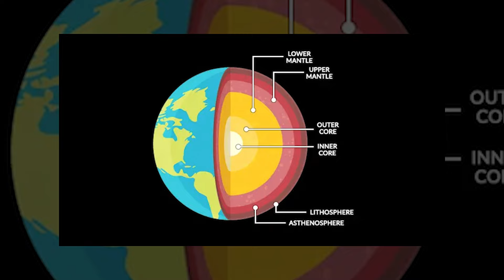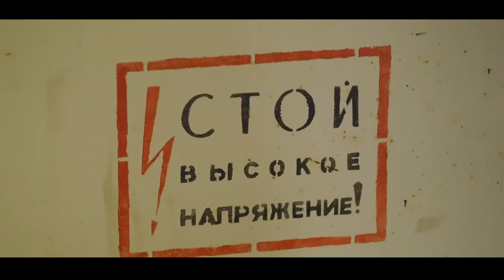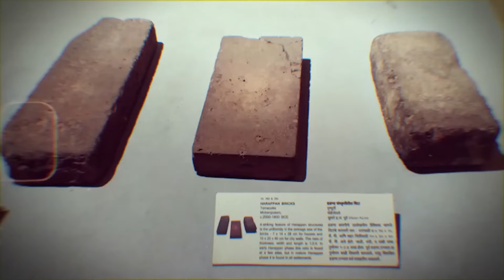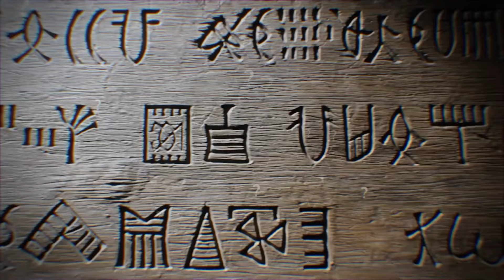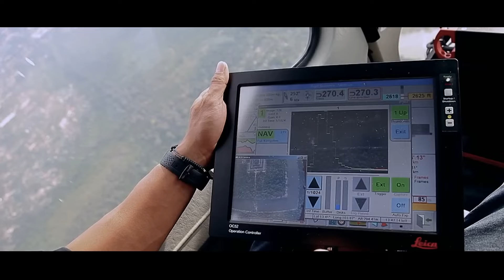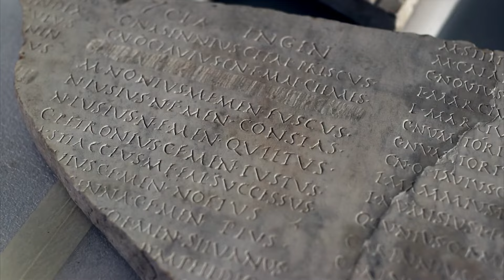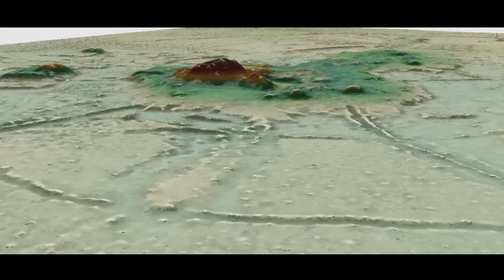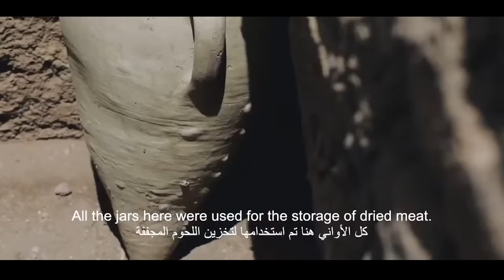World’s Deepest Hole Uncovers an Ancient Civilization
Deep beneath the Earth, scientists have uncovered an ancient civilization that dates back thousands of years. This discovery, made in one of the world's deepest holes, is shedding light on how people lived long before our modern cities.